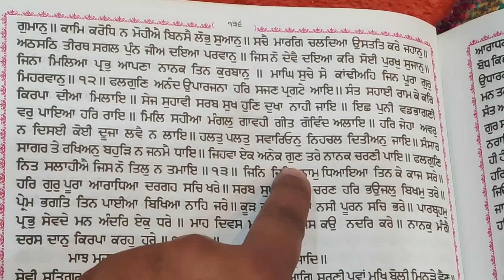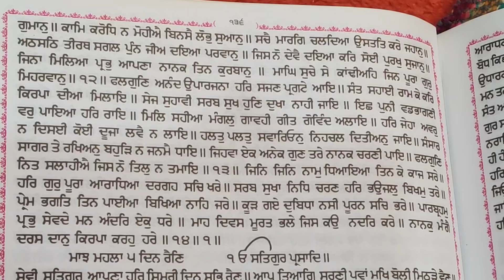ਭਾਗਾਂ ਵਾਲੀ ਸੰਗਰਾਂਦ ਦਾ ਸੁੰਦਰ ਉਪਦੇਸ਼ ਸੁਣੋ ਜੀ | Guru Granth Sahib Ji 😇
Phalgun anand uparjana Gurbani Kirtan Ek Onkar LIVE
ਜੇ ਸ਼ਬਦ ਵੱਧੀਆ ਲਗਿਆ ਤਾ ਬੈੱਲ ਆਈਕਨ ਜਰੂਰ ਦਬਾਓ ਤਾਂਕਿ ਹਰ ਸ਼ਬਦ ਦੀ ਸੁੱਚਨਾ ਆਪ ਤਕ ਸਮੇਂ ਸਿਰ ਪਹੁੰਚ ਸਕੇ | ਨੀਚੇ ਦਿਤੇ ਗਏ ਲਿੰਕ ਨੂੰ ਦਬਾ ਕੇ ਚੈਨਲ ਨਾਲ ਵੀ ਜੁੜੋ ਜੀ

ਇਸ ਚੈਨਲ ਤੇ ਰੋਜ ਗੁਰਬਾਣੀ ਕੀਰਤਨ ਸ਼ਬਦ ਜਾ ਪਾਠ ਅਪਲੋਡ ਕੀਤਾ ਜਾਂਦਾ ਹੈ | ਸਾਰੀ ਸੰਗਤ ਪ੍ਰੇਮ ਨਾਲ ਸੁਣੋ ਚੈਨਲ ਸਬਸਕ੍ਰਾਈਬ ਕਰੋ ਅਤੇ ਬੈੱਲ ਆਈਕਨ ਵੀ ਜਰੂਰ ਦਬਾਓ ਤਾਕਿ ਹਰ ਵੀਡੀਓ ਦੀ ਸੂਚਨਾ ਆਪਨੂੰ ਮਿਲ ਸਕੇ  ਇਹ ਗੁਰਬਾਣੀ ਸ਼ੇਅਰ ਵੀ ਕਰੋ ਤਾਂਕਿ ਤੁਹਾਨੂੰ ਗੁਰੂ ਘਰ ਤੋਂ ਖੁਸ਼ੀਆਂ ਮਿਲਣ ।
We upload daily Gurbani Kirtan, Path, Katha or Hukamnama Sahib vichar, Historical Gurudwara Sahib, Sagrand, Puranmashi, Masya.
Ek Onkar, Satnam Waheguru, Dhan Guru Nanak Dev Ji, Sikhism, Gurbani Kirtan, Golden Temple, Darbar Sahib, Shabad Gurbani Kirtan, Dhan Guru Gobind Singh Ji, Dhan Guru Granth Sahib Ji, Nirankar, Simran, Akal Murat Onkar Gurbani, Listen Gurbani, Dhur ki Bani 2021, Shabad Kirtan 2021, Gavo Sachi Bani, Onkar Simran, Sikhism

This video is exclusively Created/Recorded by the Gurbani Kirtan Channel kindly refrain from reusing it for your own content.
ਵਾਹਿਗੁਰੂ ਜੀ ਨੇ ਓਨ੍ਹਾਂ ਨੂੰ ਤਰੱਕੀਆਂ ਬਖਸ਼ੀਆਂ ਜਿਨ੍ਹਾਂ ਨੇ ਇਹ ਸ਼ਬਦ ਸ਼ਰਧਾ ਨਾਲ ਸੁਣਿਆ Gurbani Kirtan 2021